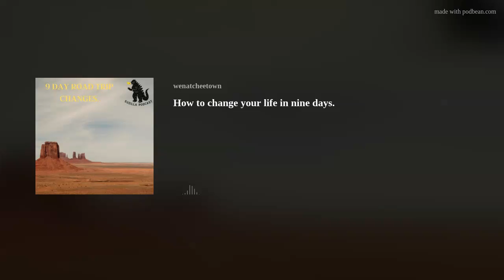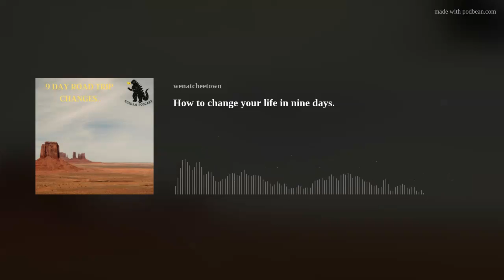How to change your life in nine days.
Even small businesses have to recharge. We took a road trip into the South West of the United States travelling between 4 and 8 hours a day. We wanted to experience part of America that we only heard about as a family. We prepared the best that we could. See what we could bring back. Travel isn’t easy these days and this is how and what we did and saw. It is an eye opener.

Suzie McColm is The Suzie @ Wenatchee Insurance Matt managed the Enrollment Center in Wenatchee with the Washington Healthplanfinder.
When they saw the need for additional help in North Central Washington, they helped form Wenatchee Insurance with a great partner Shayla Winter. Our goal is to provide an inclusive insurance agency experience while lowering costs.